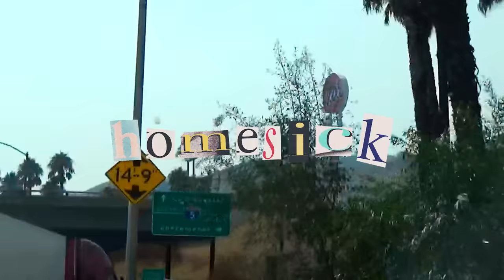Dylan Conrique - Homesick (Official Music Video)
Director: Lauren Dunn
Production: Happy Place
EP: Tara Razavi
Production Coordinator: Sarahi Salazar
DP: Peter Mosiman
Post Producer: Tony Stackhouse
Editor: Fidel Ruiz-Healy
Colorist: Arianna Pane